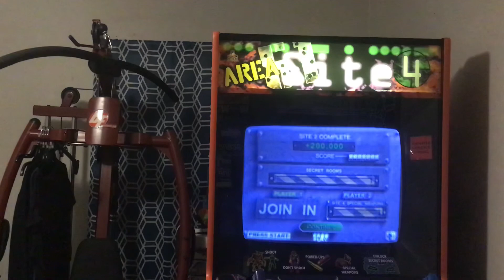Area 51 site 4 arcade game #2 part 2